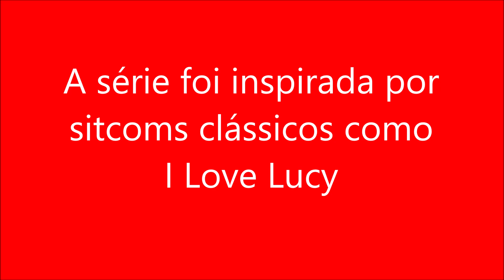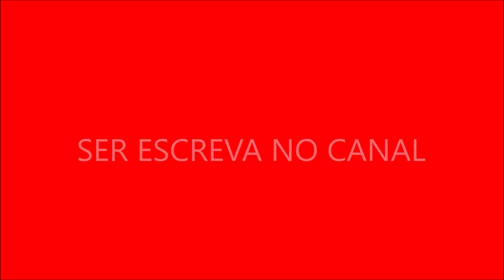A série foi inspirada por sitcoms clássicos como I Love Lucy